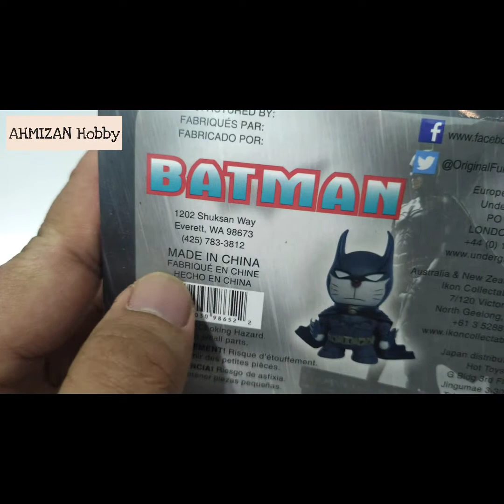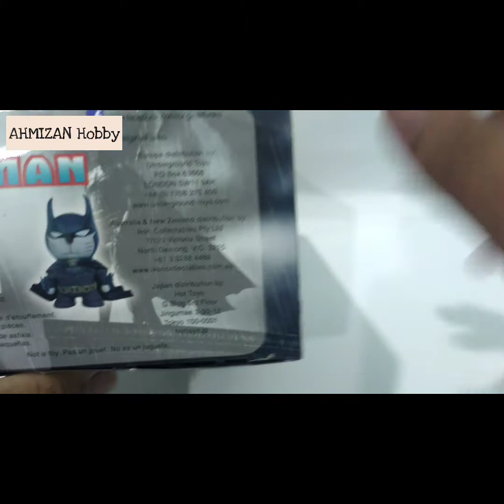Batman + Doraemon(Batmon) kid's toy/Bootleg | Review and Unboxing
I just bought some bootleg batman + doraemon figure. I only bought it cause i think it's cute. So enjoy the review😁

_ahmizan